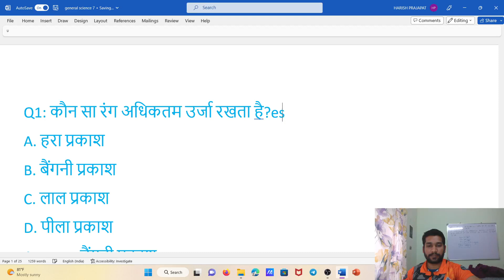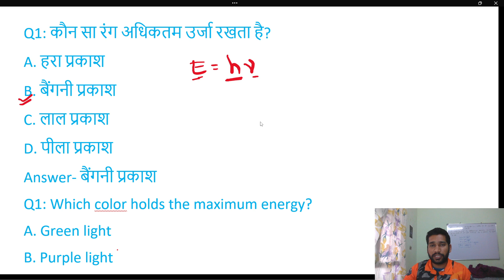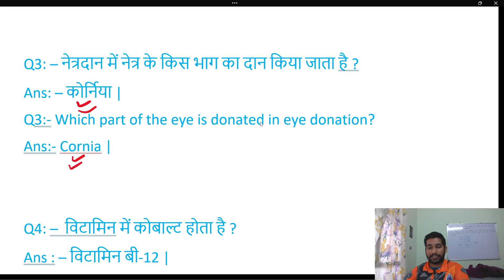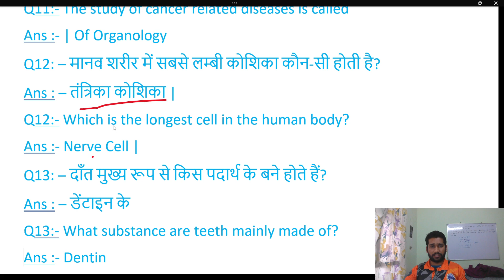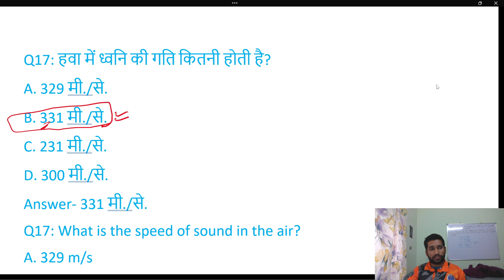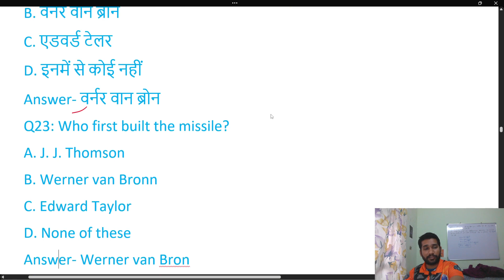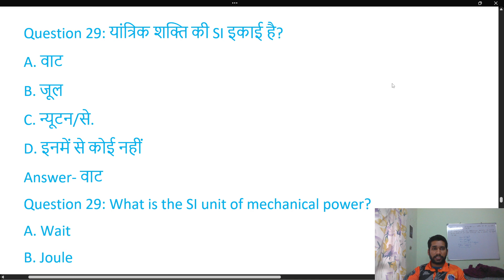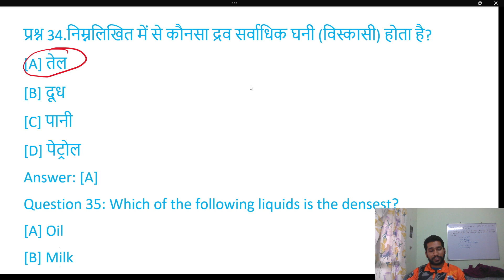Important General science question